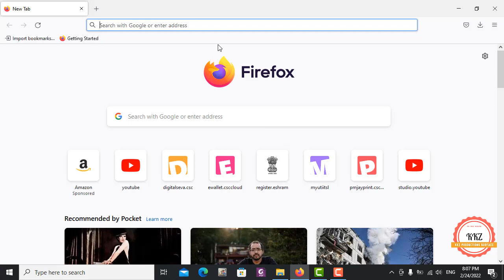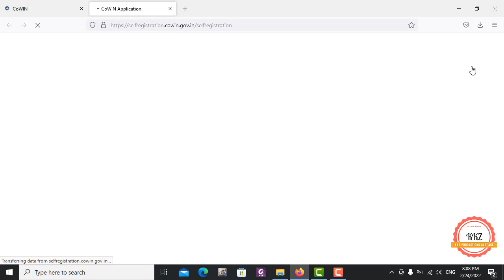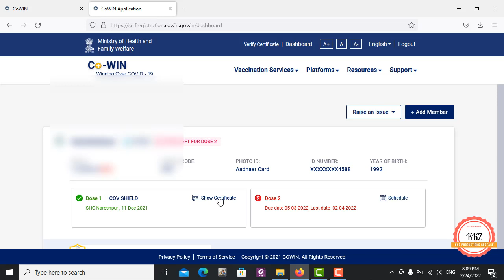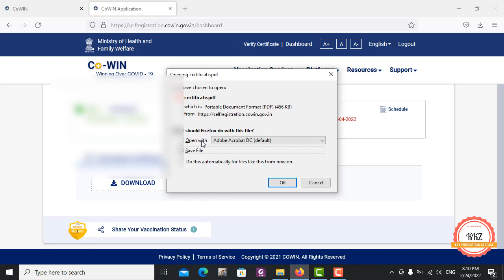How to Download Vaccine Certificate 2022(वैक्सीन सर्टिफिकेट कैसे डाउनलोड करे 1 सेकंड में)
Namaskar (नमस्कार) .